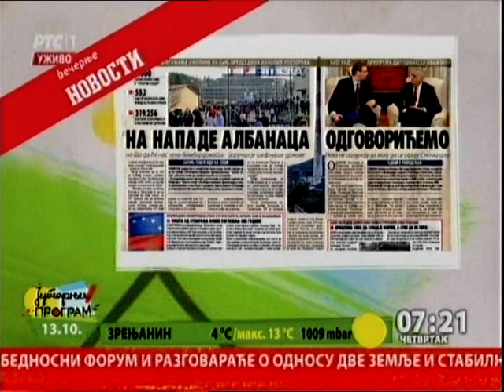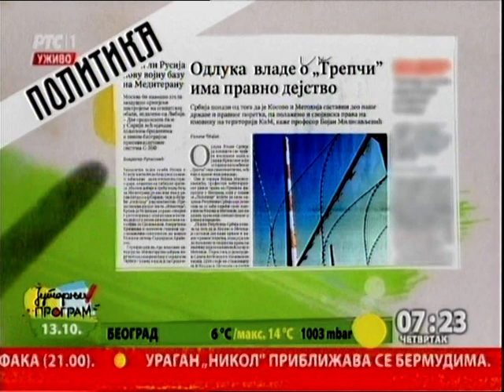Pregled štampe - Veljko Lalić, Nedeljnik